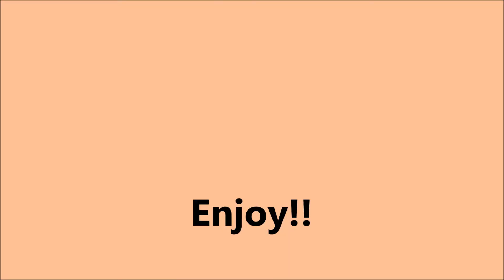How To Make Masala Chai | Spiced Milk Tea | Indian Masala Tea | Bangladeshi Chai | Deshi Cha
Everybody loves a masala tea once in a while. I am a tea addict anyway, and every so often I like to treat myself to a masala chai!
So simple to make and only needs very few ingredients.

So you will need-
1.5 Pint of Full fat or semi skimmed milk.
4 Teabags (if you like strong tea, add an extra teabag)
2/3 Bay Leaves cut in halves
4-6 Cardimoms
A small stick of cinnamon (Optional)

If you have any queries or comments please ask in the comment box below and I will get back to you asap.